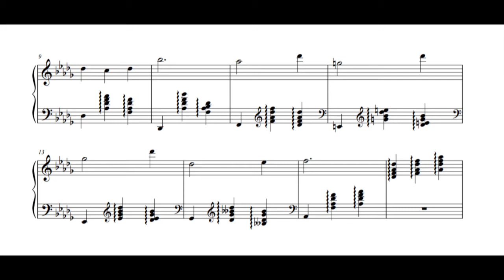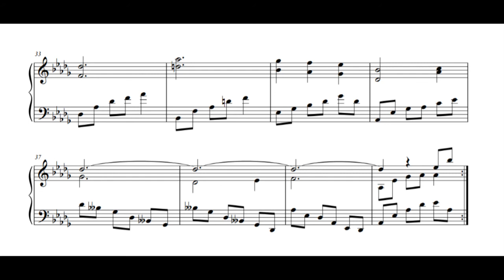Pokémon Diamond and Pearl - Floaroma Town (Day) (Piano Sheet Music)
Pokémon Diamond Version & Pokémon Pearl Version
"Floaroma Town (Day)"

Here's a favorite of mine! Recently polished up, thoroughly tested, and covered by daj, who generously supplied the audio here ^^